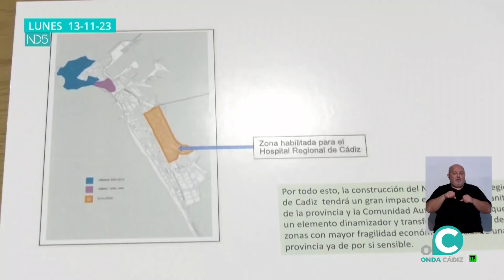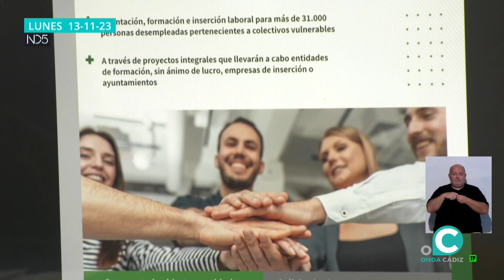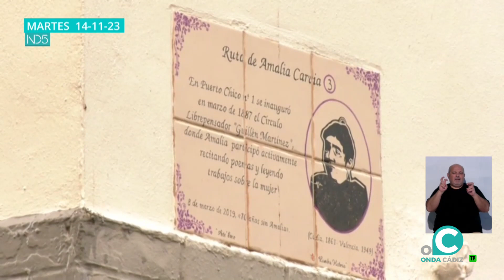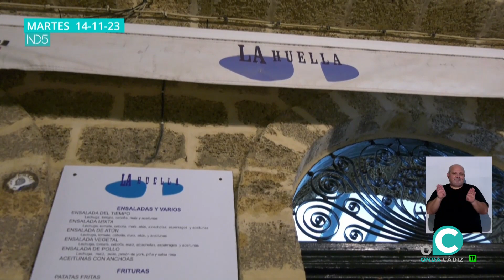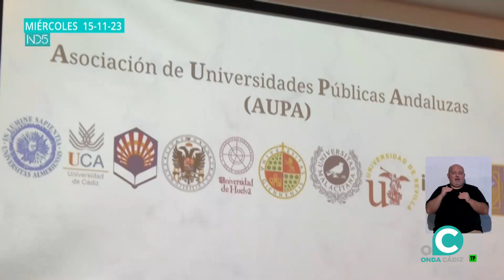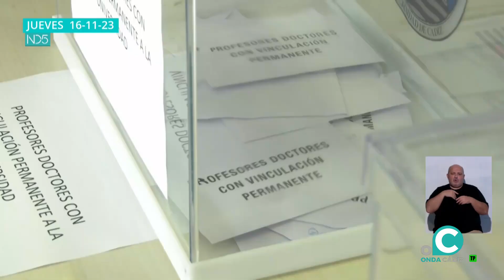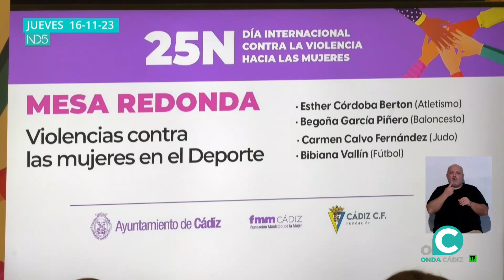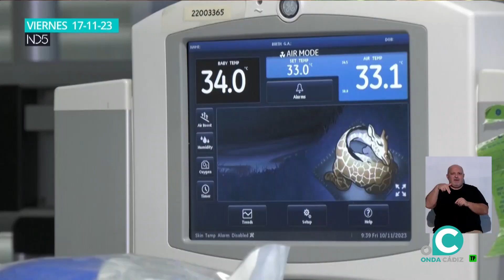NOTICIAS CINCO DÍAS 18 11 23 Onda Cádiz TV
Informativo especial de fin de semana con el resumen de lunes a viernes.